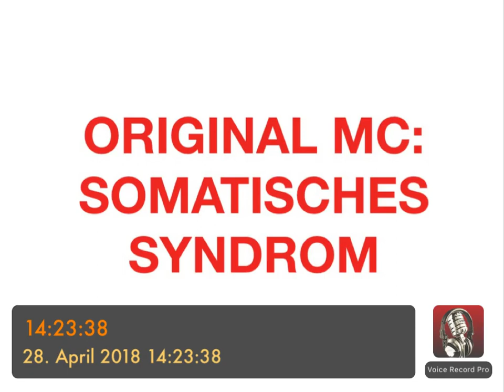PSYCHOTHERAPIE AUSBILDUNG - Original MC: Somatisches Syndrom